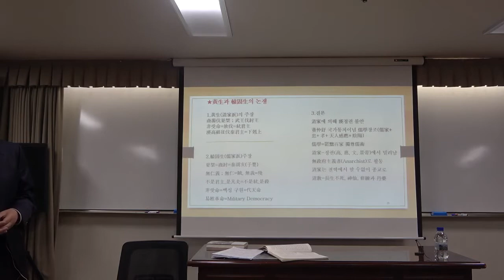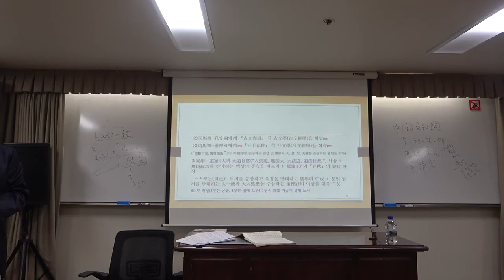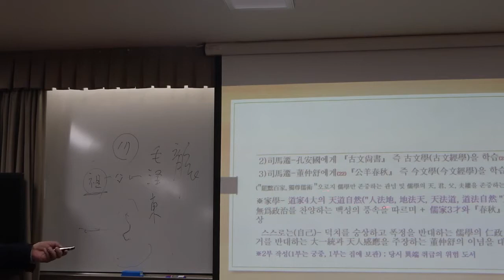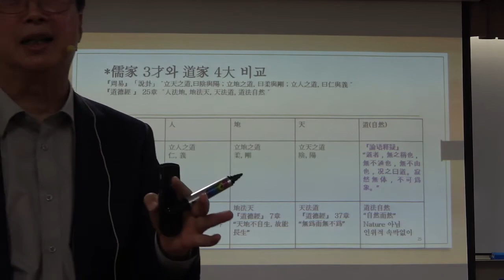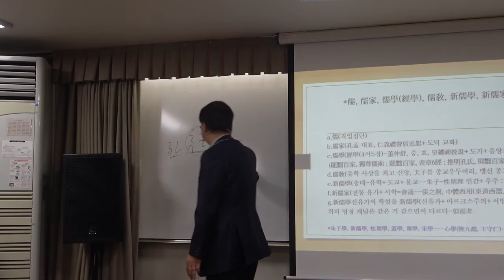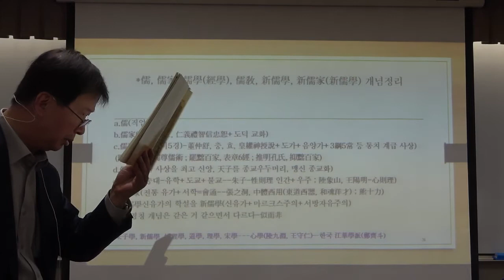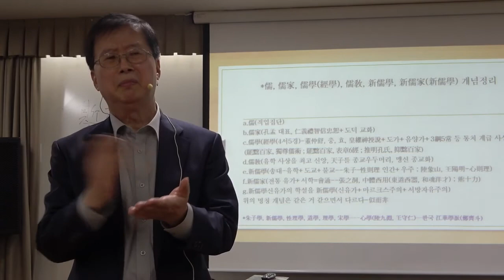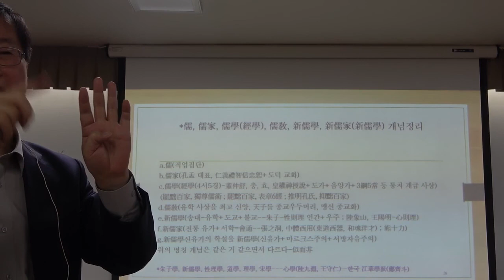21-1(57회)_天 · 人· 古 · 今과 《사기》_3강(1)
제3강 : 사마천과 《사기》에 관한 몇 가지 문제

2. 司馬遷의 학문에 관한 문제